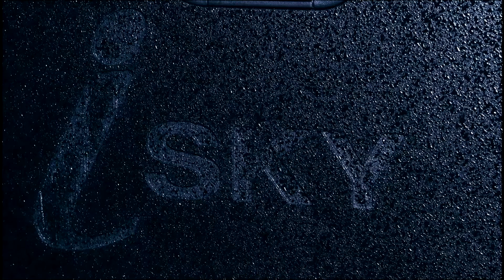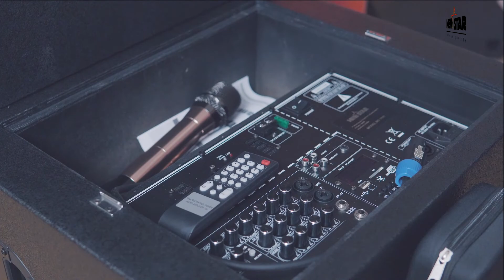Bass 3 Way NS-1111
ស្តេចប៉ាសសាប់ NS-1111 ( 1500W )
👉 Page : MRPhotoPackShot​
👉 Contact Our Service : 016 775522